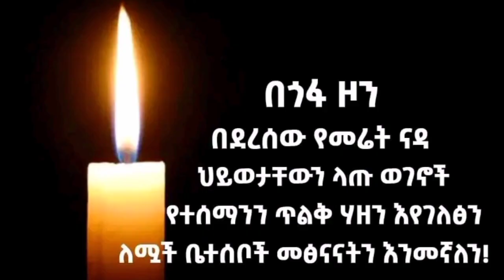😭በጎፋ ዞን የደረሰዉ ድንገተኛ የመሬት መንሸራተት አደጋ❗